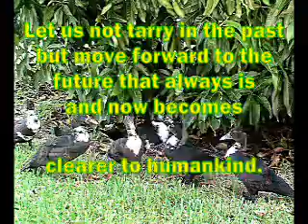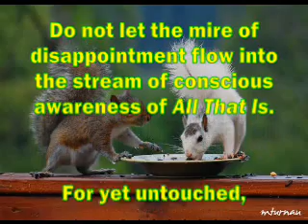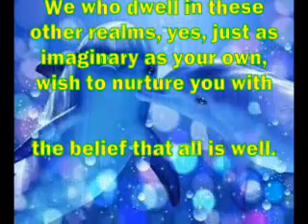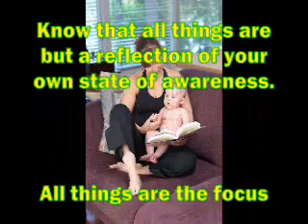Lightworker's Journey -- "Focus on Love"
Episode 108 of a Lightworker's journey. to see the orb gallery, read inner speak and wayshower messages, listen to podcasts, download free books, comment or sign up for the RSS Article feed or updates. Visit us on Facebook at